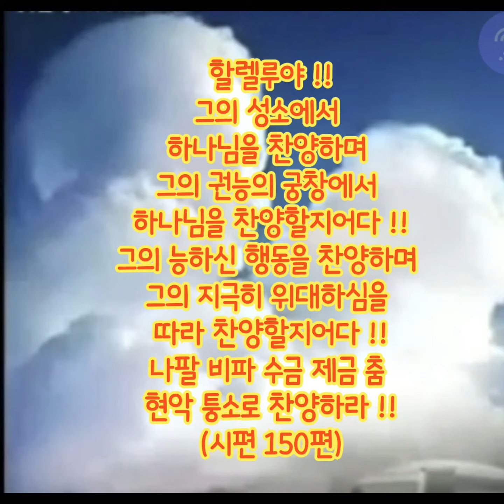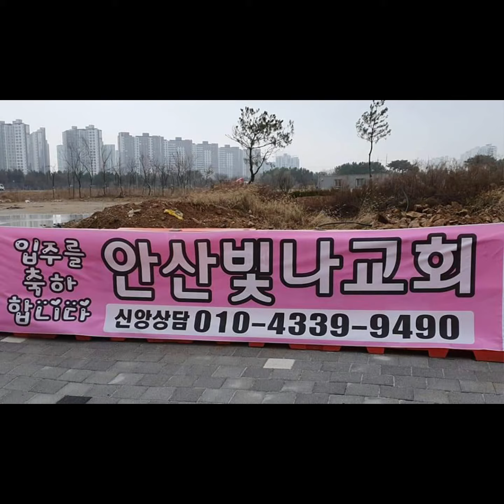^꽃^ !! 나는 사론의 수선화요 골짜기의 백합화로다 !! 겨울이었어 나에게 모든 계절은 !! 봄을 닮은 예수님 !! 봄을 닮은 안산빛나교회 !!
꽃 !!
나는 사론의 수선화요
골짜기의 백합화로다
여자들 중에
내 사랑은 가시나무 가운데
백합화 같도다
남자들 중에
나의 사랑하는 자는
수풀 가운데 사과나무 같구나
내가 그 그늘에 앉아서 심히 기뻐하였고 그 열매는
내 입에 달았도다
 (아가서2장1ㅡ3절)

겨울이었어
나에게 모든 계절은
숨쉬고 있지만 항상 멈춰 있는 듯이
그 어느 날 내가 예상할 수 없던 날
내 앞에 꽃을 들고 서있던
너를 만나게 되어
난 너로 채워져 가
날 비우면 비울수록
내가 겨울을 닮았을 때
마치 넌 봄을 닮았었어

난 너로 채워져 가
사랑에 빠지던 날에
그 모든 순간이 아름다운 날들이 선명하다

어느 날 널 예상할 수 없던 날
꽃을 든 널 만났을 때
계절이 변해갔어
난 너로 채워져 가

난 너로 채워져 가
그 모든 순간이 아름다운 날들이
난 너로 채워져 가
내가 겨울을 닮아갈 때
너는 봄을 닮았어
난 너로 채워져 가

사랑을 해서 사랑을 해서
너는 봄이었어
계절의 이름
모든 계절의 이름이 되어
너로 채워져 가
난 겨울이었어
넌 겨울에 피어난 꽃 이다